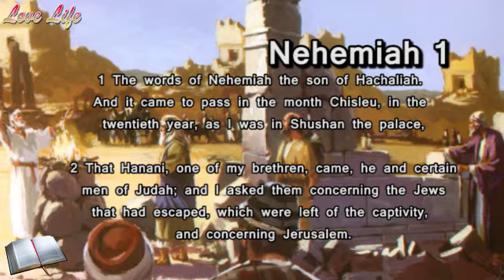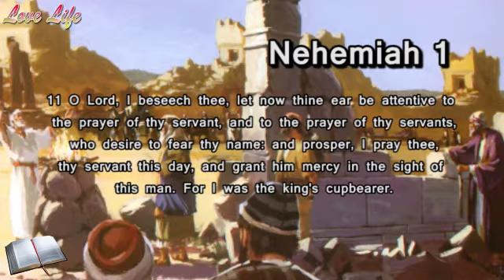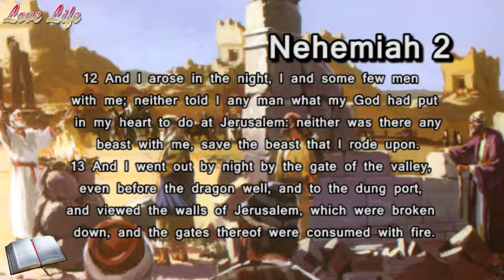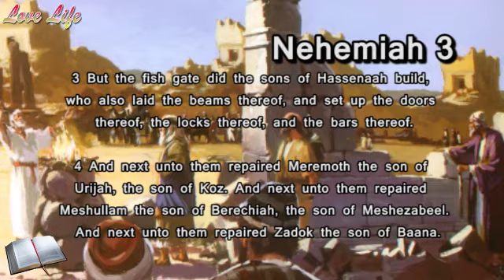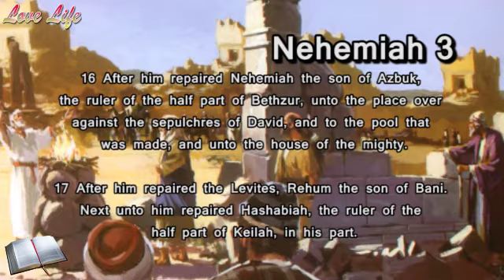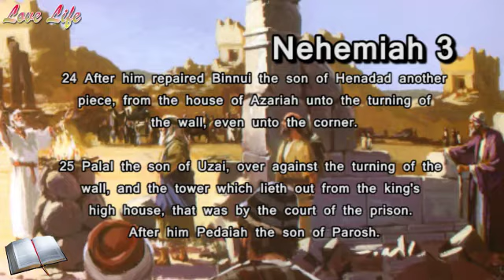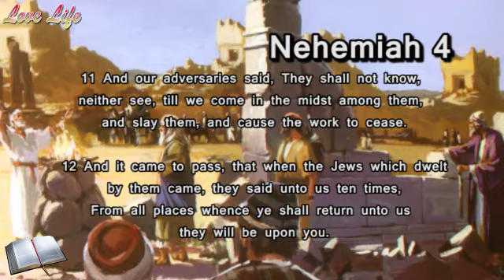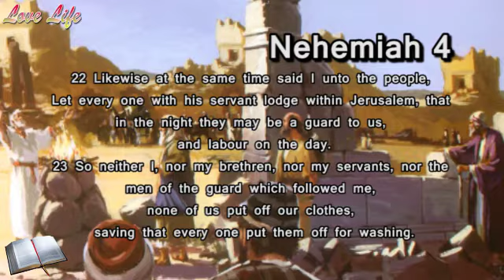Part 1 - Nehemiah 1 - 4 | KJV Audio Bible | Israel rebuilds the temple and return to their lands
Today we are reading Nehemiah 1 - 4

Thank you for checking out my channel. I share Christian news and what is affecting Christians around the world. I also share encouraging words from different people to help you in your walk with God.

I post daily. posting news and also bible reading, a journey that I'm taking with those interested in reading the whole bible. You can join us if you want to.